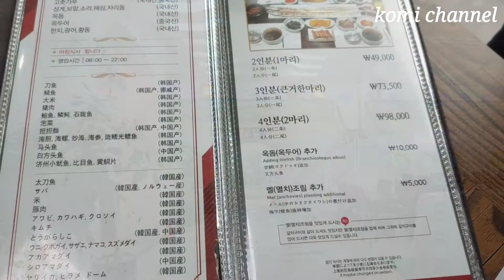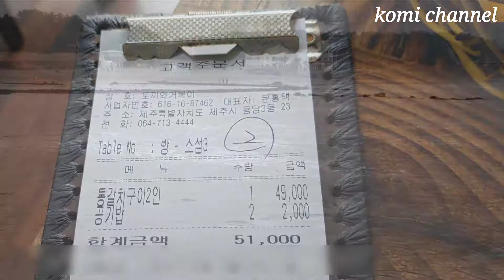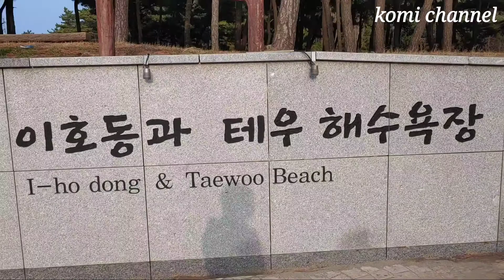제주 이호테우해변.목마등대.용두암.해녀수산물.향토음식점.수산물경매장 구경하기.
제주에 도착해 가장 가까운 용두암을 둘러보고 이호테우해변 목마등대에서 인생샷을 찍고 토끼와거북이 향토 음식점에서 점심을 먹었습니다.

숙소에 도착해서 다음날 이른 아침에 한림 수협 위판장의 경매하는 모습을 둘러보고 왔습니다.
참 신기하기도하고 재밌었답니다.

2020년 새해 복 많이많이 받으시고
건강하세요♥